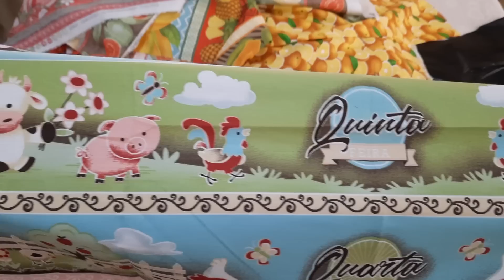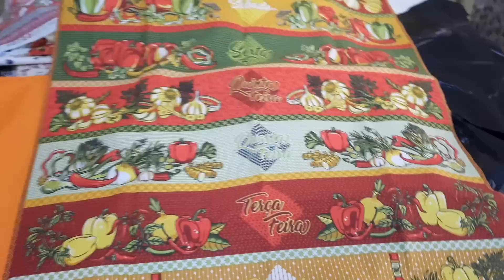Vídeo de recebidos da sua casa hutilidades e decorações.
É com muita alegria e dedicação que neste vídeo trago a você, mais uma linda peça para decorar sua casa ,presentear ou revender para aumentar sua renda, e uma peça bem vendável.
Espero que posa te ajudar.

Link para comprar o tecido gorgurinho o alvejado branco,  o jacar de luxo telefone ☎️ abaixo.

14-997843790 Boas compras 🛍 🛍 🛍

Ese telefone e para você comprar os produtos da nosa parseira aqui do canal Artes da Mary
Tenho muito orgulho de talos aqui no nosso canal. 😘😘😘😘😘😘😘⬆️⬆️⬆️⬆️⬆️

Seja um apoidor do canal artes da mary
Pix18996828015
Muito obrigado por ajudar.

Marineti Vicente dos Santos.

Meu endereço para mimos e cartinhas.
cx postal 1004
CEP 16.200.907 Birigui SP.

Link do vídeo toalha no canto mitrado.

Link da minha página no Facebook.

Link do vídeo de como faser o laço.

Link do vídeo de como fazer o cesto de pães redondo.

Link do canal artes da mary no YouTube.